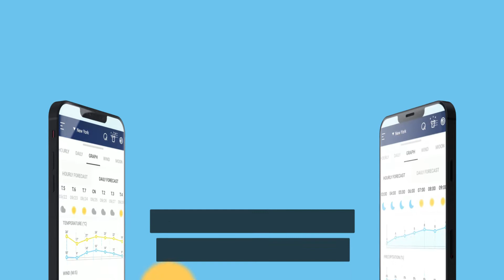Weather Chart: Tomorrow, Today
☀️What is the weather forecast for today? What will be the weather tomorrow? Even for the national weather and the world weather? What 7 days weather forecast? ... The weather chart app can provide you detailed weather information wherever you are!

🌎Worldwide Weather Forecasts
- Automatically detect your location to get accurate real time weather news.
- Support to track the weather forecast of any city of the world like New York(nyc weather), California(Los Angeles CA weather), London, Paris, Tokyo, Berlin, Sydney, Rome, Seoul, Jakarta and so on at the same time, and see the detailed weather information.
- Global weather data sources: Accuweather.com, Dark Sky, Weatherbit.io, OpenWeatherMap .. etc

⛅Real Time Weather News
- Real time weather conditions, weather temperature (high and low temperatures), humidity, pressure, precipitation, wind speed and direction, AQI index and more.
- Daily weather forecast for the next 7 days with detailed w weather information
- 24 hour weather preview current temperature, precipitation, dew point, humidity, wind chill, feels like, UV index and wind direction.

🌧️Detailed Weather Graphs
- Weather information like current temperature, precipitation, humidity, pressure, wind and more are displaying graphs.
- Support weather charts for hourly/daily weather forecasts.

🌩️Severe Weather Alerts
- Temperature Notification: Sends notification when temperature falls below/rises over a certain degree.
- Smart Alert for bad weather: Rain warning, Severe weather warning…

🌈Accurate Weather Radar
- You can check the weather radar maps with full features.
- Real-time weather radar: rain, clouds, wind, temperature, humidity, pressure…
- Diverse weather overlays: storm path, wind direction, lightning rain, pressure...
- Locally detailed forecast: show local information about rain, sunset, sunraise…

🌤️Accurate Weather Widget
- More widget sizes, 4x1, 4x2, 5x2.
- Weather widgets display the current temperature, time and date from the current location on your home screen, simple weather information, daily and hourly forecast.
- Update the weather condition automatically. Much more widget formats & scale, you can choose it according to your preference.

☀️ Download The Weather Chart: Tomorrow, & Today for free and experience. ☀️